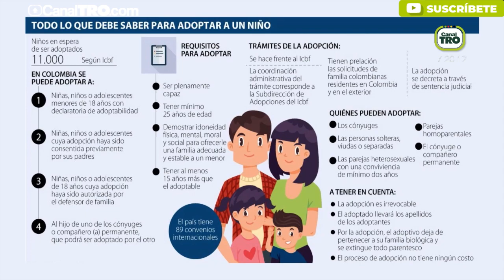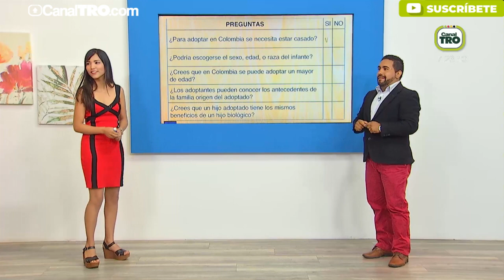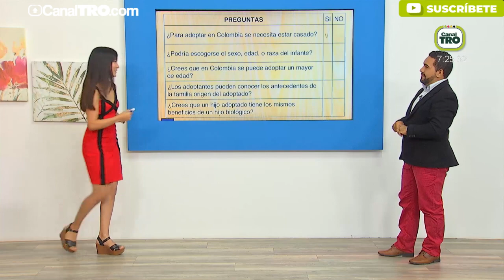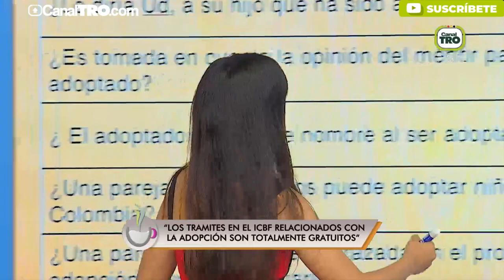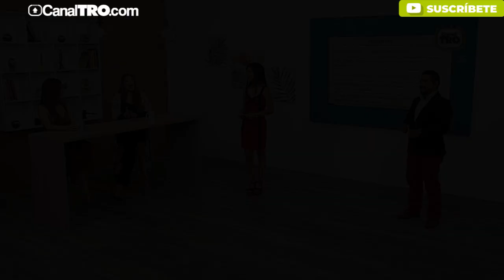Adopción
¿Para adoptar en Colombia se necesita estar casado? ¿Cree que en Colombia se puede adoptar un mayor de edad? en El
Café de la Mañana resolvemos todas tus dudas.